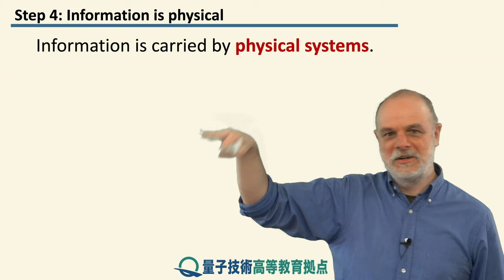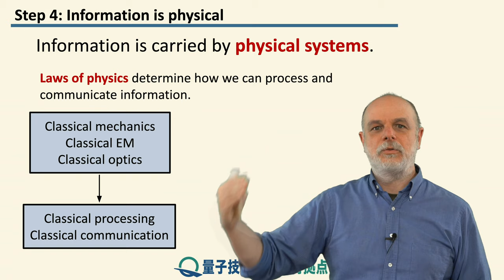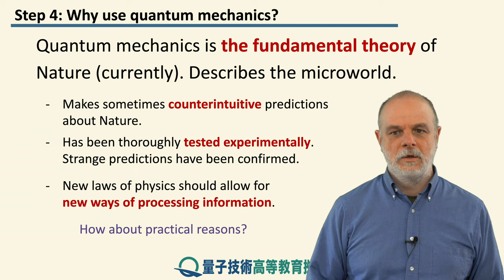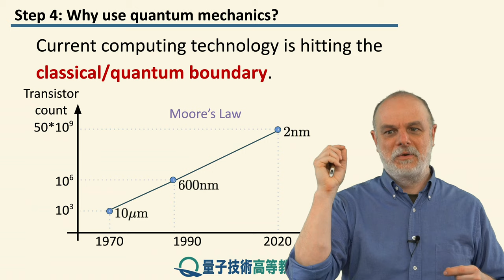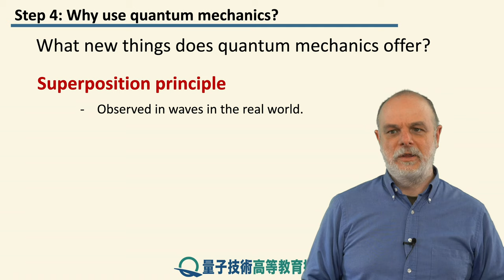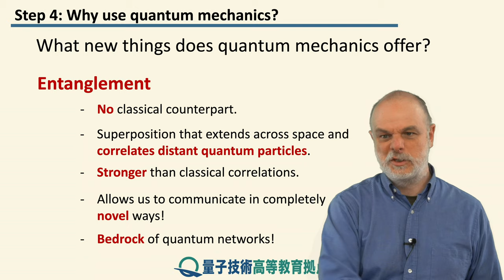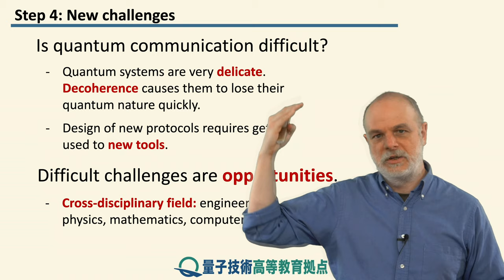1-4 量子通信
レッスン 1 導入

ステップ 4:  量子通信

本ステップでは、量子通信が基本的かつ実用的な必需品として、自然に発生する理由について説明します。